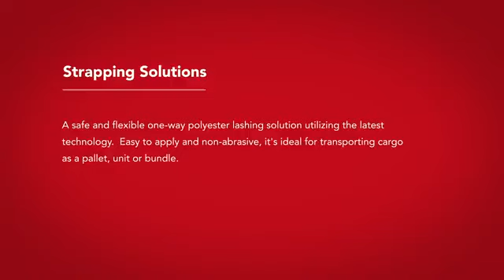Cordstrap 2a Composite Strap CB Buckle CAB Tensioner